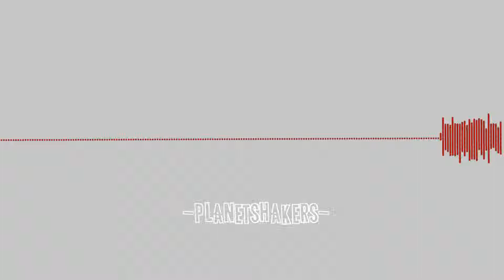PLANETSHAKERS- JUMP AROUND'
Este es un pedazo de las mejores canciones que tiene Planetshakers!